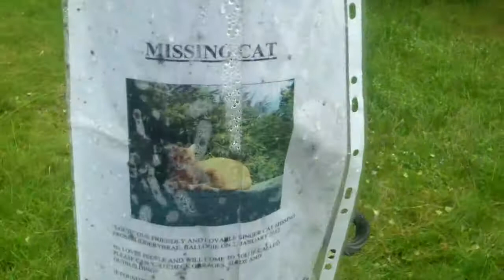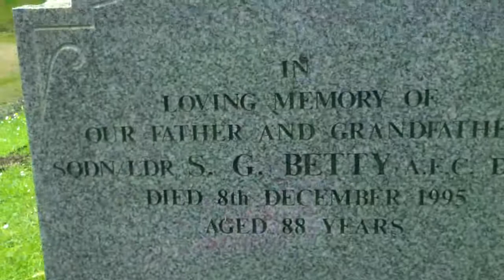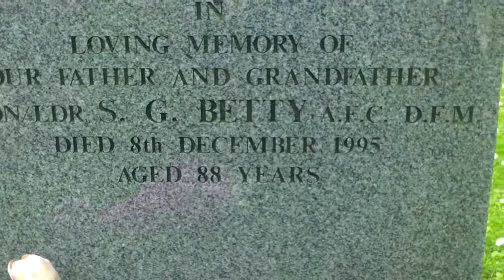Roadtrip to Tarland.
Going to visit our Grandfathers grave.